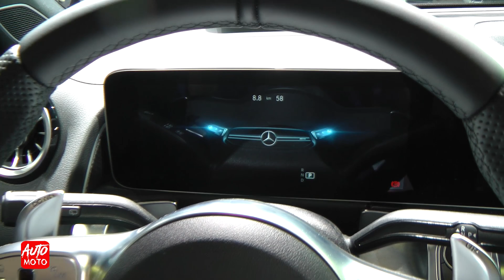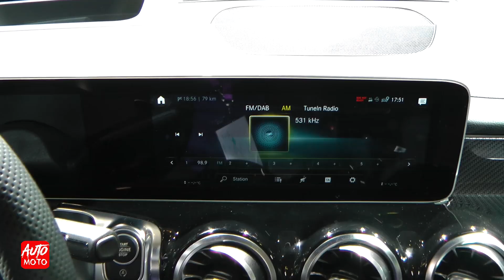2020 Mercedes AMG GLB 35 4Matic - Exterior And Interior - Frankfurt Motor Show 2019